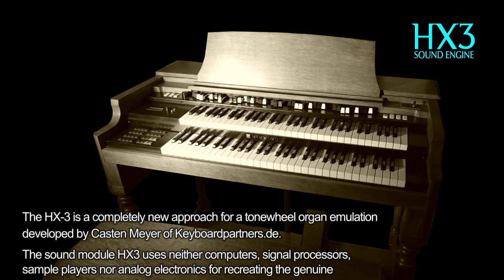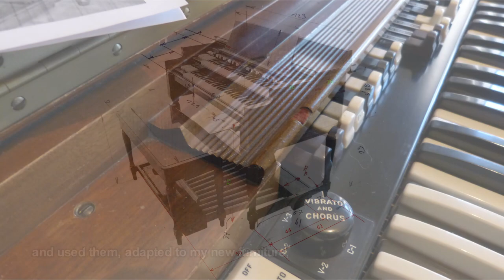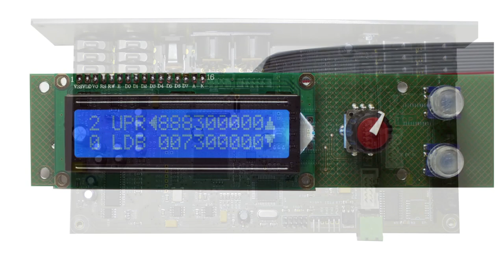HX3 making of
Build an HX-3 Organ , step by step.